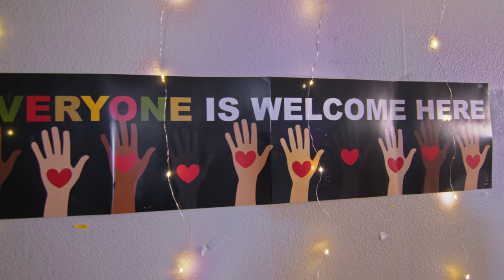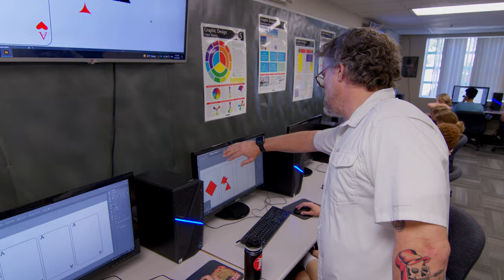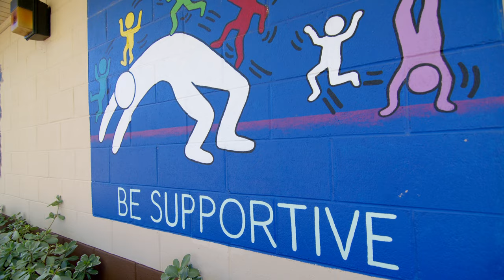Community Spotlight: New Way Academy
New Way Academy in Phoenix, Arizona gives K-12 students a learning environment that is designed to help them thrive. For students with learning differences, the typical school system and class size may not be ideal. New Way Academy utilizes smaller class sizes, enhanced technology, and more personalized teaching to help their students succeed. The OneAZ Community Impact Grant awarded to New Way Academy funded equipment and technology for students to help them gain useful life skills that can turn into career opportunities.

The OneAZ Community Foundation donates one cent for every swipe of your OneAZ Debit Card. Open a checking account to help us fund our local community nonprofits!